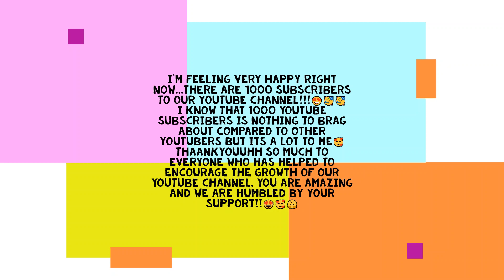Fault Line Cake|Vanilla Cake Recipe|1K Sub Specia|Fault Line Cake Malayalam|No Oven|Easy Cake Recipe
Hii Guys...👋😍Welcome to MEMAS MENU 🥳🥳After many cake fails, I found the perfect vanilla cake recipe. With its pillowy soft crumb and creamy vanilla cream, this is the best vanilla cake😋👌... also here is the Fault line cake which is  one of the most popular cake trends in the last few years. Similar to a geode cake, a fault line cake is made with deliberate crevices (but this time, around the middle of the cake). This crevice is then filled with sprinkles, cookies, flowers, and more to create a "fault line"!!🤩Hope all liked the video...and once again a bunch of thanks to everyone for all your support which made me to reach 1K Subscribers!!😍❤expecting all your support throughout this journey😍hope all will give it a try and plss do let me know in comment box.if you Liked the Video plss do LIKE,SHARE AND SUBSCRIBE...and do support🥰.

Thankkyouuhh. ❤